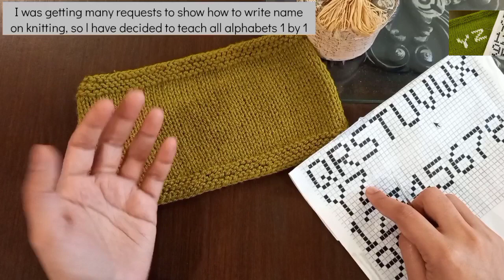How to write Alphabet , Letters , Name on knitting | Duplicate Stitch | Writting Y & Z on knitting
How to write Alphabet , Letters , Name on knitting | Duplicate Stitch By Clydknits.

About : Clydknits is all about knitting stitch patterns,abbreviations, knitting techniques, & all knowledge about knitting .